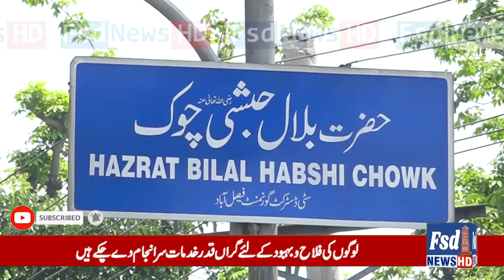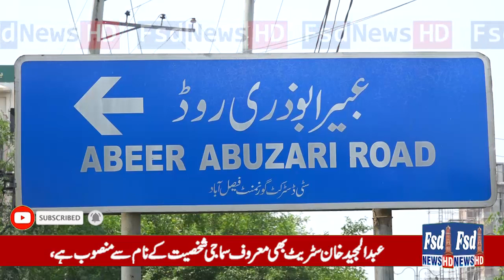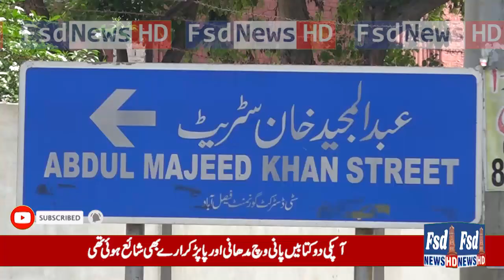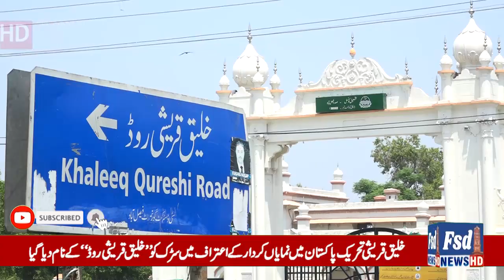Faislabad Roads name Changed with personalities Name